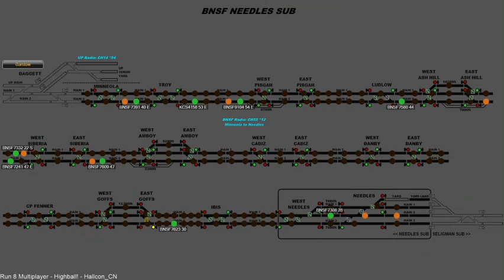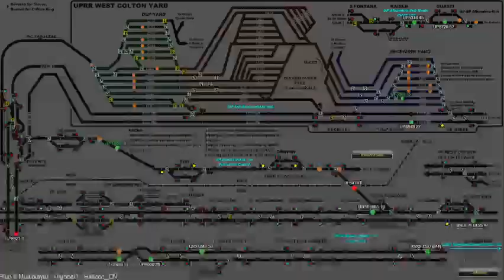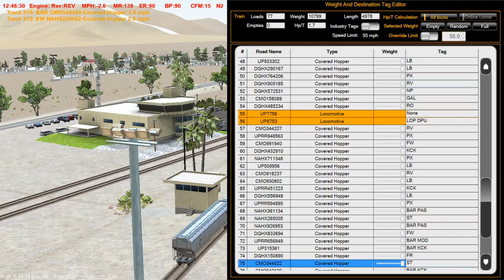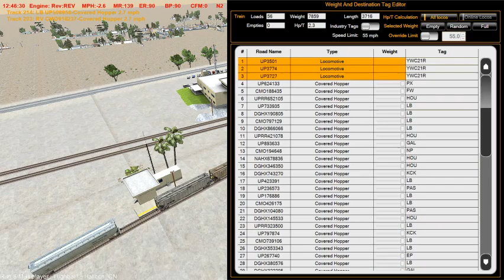Run 8 Train Simulator V2 - Part 3 #102